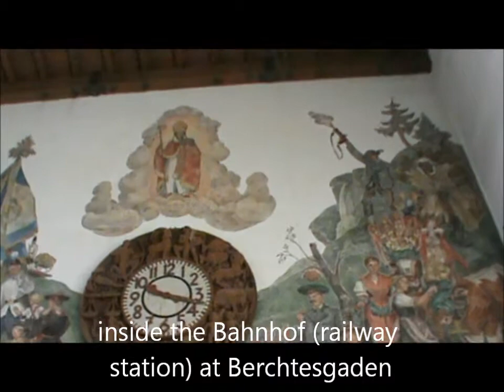Views around Berchtesgaden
Going back over the film and stills, seems that were didn't take that much around Berchtesgaden, it did feel a bit ghoulish, to be honest.
The railway station is rather large for a small town, but it was built to handle a lot of passengers, and the major players of the Third Reich.
I included the very brief shot at the end, to the 'right' is a tunnel where US forces discovered Herman Goering's train, loaded with treasure.